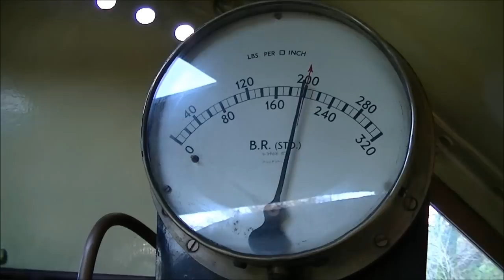Ivatt 2MT 46447 (Working Hard), From the Footplate, 13/12/2014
Whilst at the East Somerset Railway, on Saturday 13th Decemebr 2014, I was very privileged to be able to have another trip on the footplate of Ivatt 2MT 46447! With a rake of 5 Mk1's and a 12 Ton Van for the Santa Specials in tow, she really had to work the 1 in 56 climb on the return run from Mendip Vale to Cranmore, as can be heard! What an experience indeed!
 A massive, massive thank you to the crew for this opportunity! I hope you enjoy this very special view of the line, as much as it did!